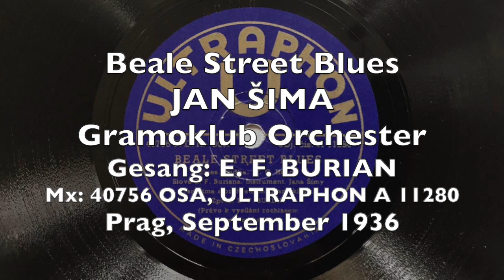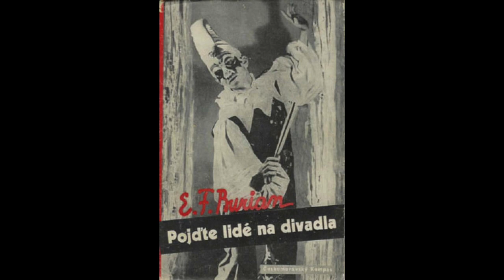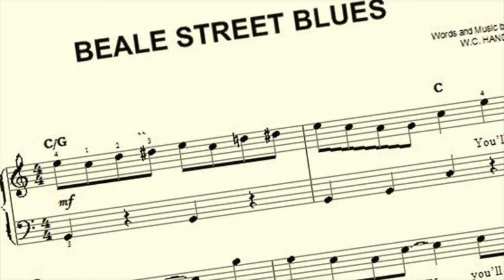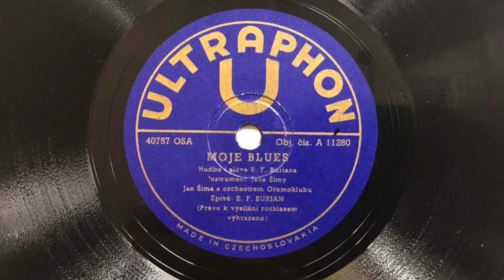Beale Street Blues - Moje Blues - Jan Šima, E. F. Burian 1936 Prag Jazz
a) Beale Street Blues (W. C. Handy/Burian)
b) Moje Blues (Burian)

JAN ŠIMA Gramoklub Orchester
Refrain: E. F. BURIAN

a) Mx: 40756, ULTRAPHON A 11280
     Prag, September 1936
b) Mx: 40757, ULTRAPHON A 11280
     Prag, September 1936

Das Orchester vom GRAMOCLUB war der erste Versuch, ein reines tschechisches Jazzorchester zu gründen.

Unter Leitung des überzeugten kommunistischen Bandleaders JAN ŠIMA entstand eine kleine Reihe an Aufnahmen mit Talenten wie JIŘI TRAXLER am Klavier und LADISLAV HABERT als Saxophonist. Als Sänger wurden Mitglieder des Jazzclubs gewonnen, so der Schriftsteller EMIL FRANTIŠEK BURIAN, der mit abstraktem Theater und Jazzbegeisterung auch Stücke komponierte, wie auch hier den "Moje Blues" ("Mein Blues").

Neben interessanter Solistik fällt die etwas laienhafte Darstellung des Arrangements auf, das den Musikrn einiges abverlangt, was sie nur knapp erfüllen können. Doch spricht eine Begeisterung aus den Aufhamen dieser Enthusiasten, wie sie selten bei Studio-Aufnahmen in Europa zu finden ist.

Die Bilder entstammen der public domain aus Wikimedia und der tschechischen Seite
sowie der Discographie der "Hot Dance und Jazz Music" von Gabriel Gössel.